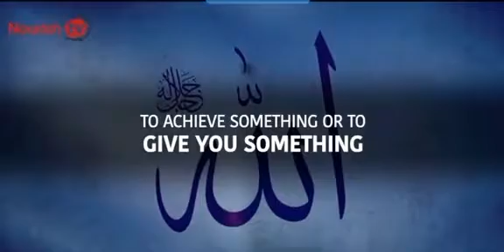Don’t worry, Allah ( SWT) has a better plan for you. Trust in his plan for you